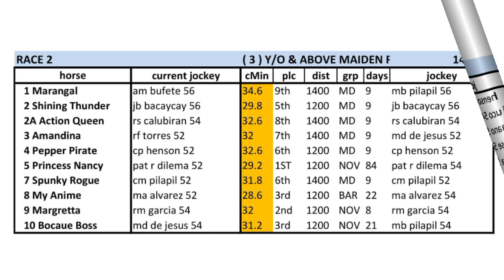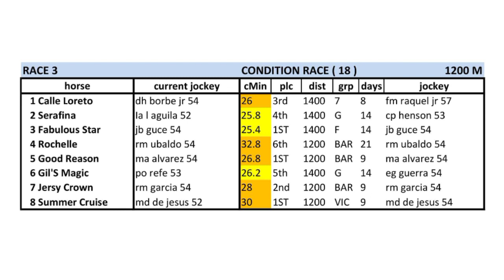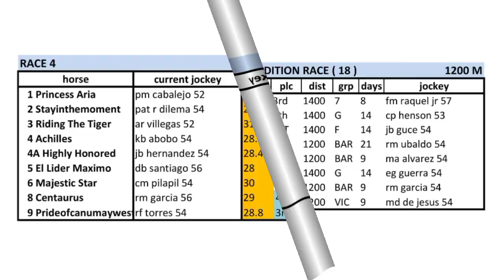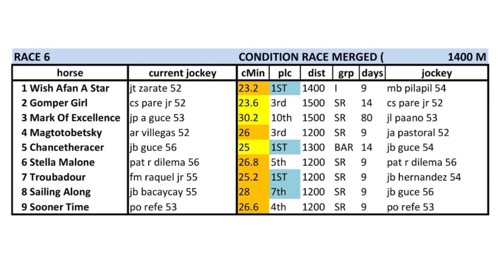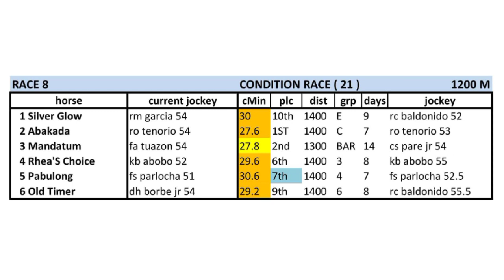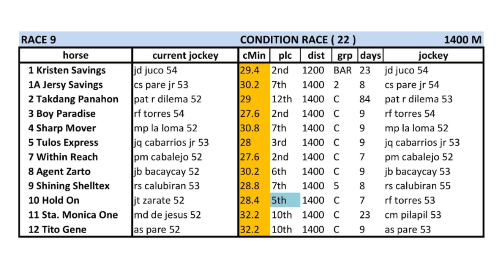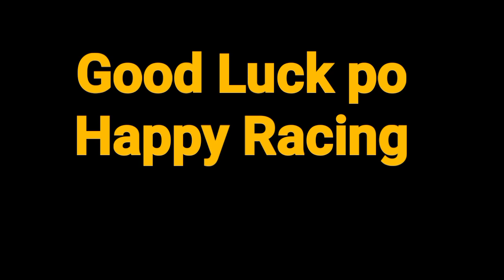Karera Tips June 5, 2021 -Saturday MMTCI